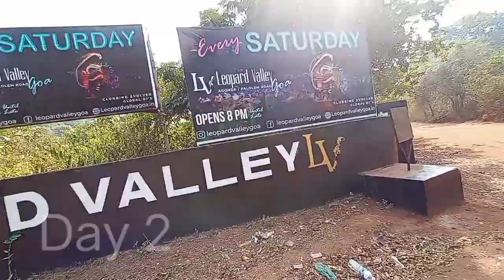Butterfly beach Goa Full trekking video.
Full mountain trekking to Butterflybeach Goa.
just a tip wear trekking shoes.
there are no shacks at the beach.
please keep the beaches clean.🙏